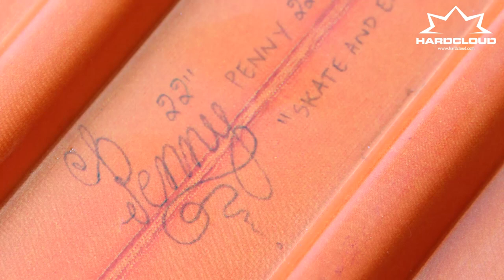Penny Holiday Series Skateboards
Aztec, Hawaiian, Resin or Polka Dot, whatever your preference it's here in the brand new collection of Penny Holiday Series skateboards. Available now in 22" Original and 27" Nickel, these boards look totally rad, perform great, and will without doubt exceed all your expectations.